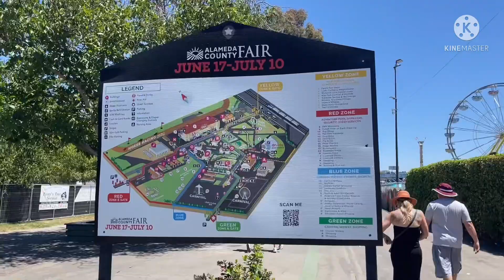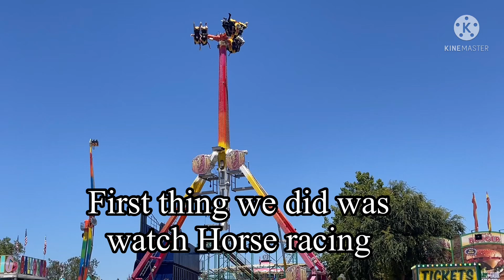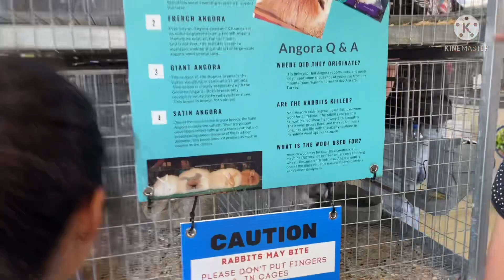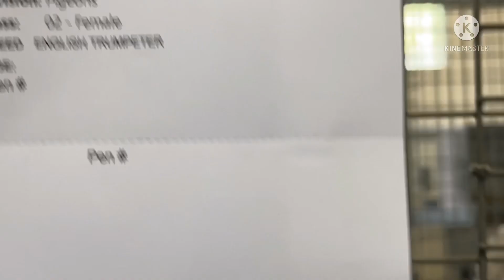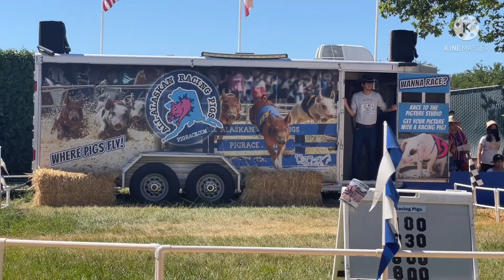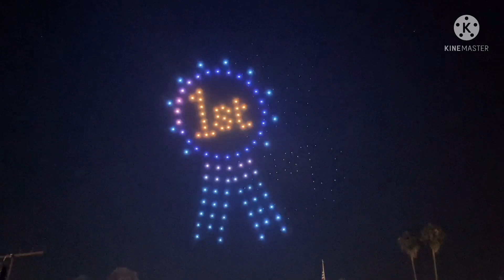Night Drone Show/ Horse Racing/ Pig Races At ALAMEDA County Fair 2022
Alameda county fair diadakan setahun sekali dan berlangsung kurang lebih sebulan lamanya. Arena nya sangat besar dan luas sekali termasuk ada arena balap kuda, dan arena wahana permainan. Kesempatan kali ini senang sekali bisa menonton balap kuda dan melihat binatang2 lain nya.. yang paling menarik menonton Drone show. So guys enjoy video ini ya thank you❤️